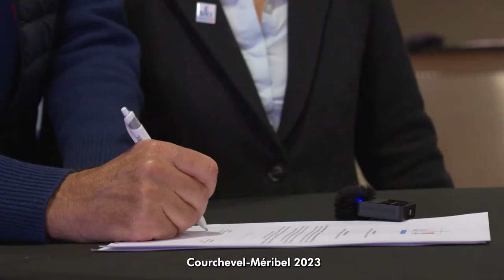3 CERA PASTILLE CM23 20211122